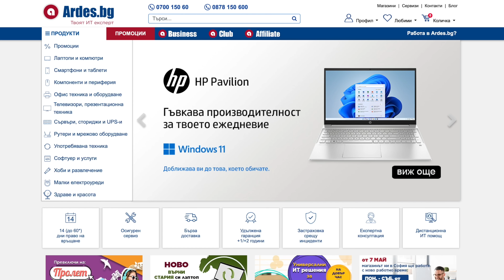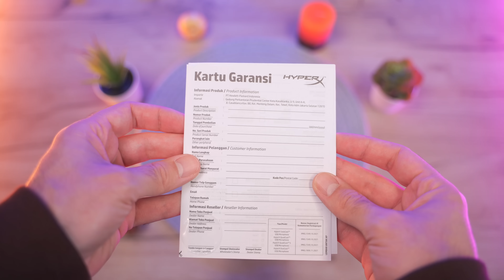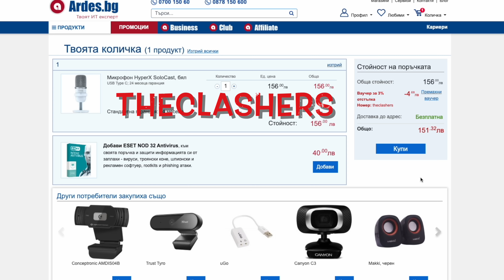С този микрофон, направо ЩЕ ИЗДАМ ПЕСЕН - HyperX Solocast Review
Като се замисля отдавна не е имало ревю на микрофон и днес от Ардес ми пуснаха един HyperX Solocast, който да тествам и да изразя мнение.

Звукът на видеата и стриймовете е 50% от преживяването на зрителя. Дизайнът на микрофона е семпъл, стилен и определено ми допада. Въпреки че от производителя го лансират като гейминг микрофон според мен би паснал на всяка периферия с неангажиращия си вид. От към цвят се предлага в черно и бяло. В горният край на микрофона има сензор за спиране на звука с докосване за повече удобство, а лед индикатор ни сигнализира когато сме се мюютнали както се казва. Стойката има възможност за ротация и се законтря на всеки 45 градуса движение.

Тъй като микрофона е от кардиоиден тип, това означава че възприема звуци само от едната си страна като изолира всичко останало, затова е много важно да го позиционирате правилно към вас. Така че ако го изкарате от стойката и го монтирате на подвижно рамо може да се ориентирате по логото което трябва да гледа към вас.

За по любопитните сред вас ще спомена, че микрофона е кондензаторен, което му помага да улавя по-деликатните нюанси на звука, но за разлика от динамичния тип е по-чувствителен към влага и външни влияния.